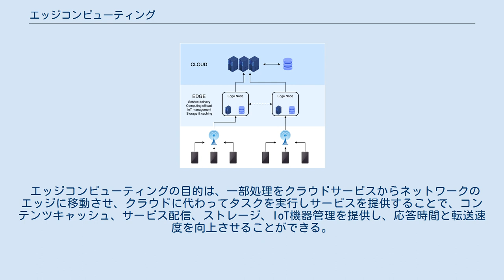エッジコンピューティング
構成 エッジコンピューティングとは、利用者や端末と物理的に近い場所に処理装置（エッジプラットフォーム）を分散配置して、ネットワークの端点でデータ処理を行う技術の総称。
多くのデバイスが接続されるIoT時代となり提唱されるようになった。
 エッジコンピューティングは分散コンピューティングの活用であり、サーバ処理とデータストレージをリクエスト元にネットワーク上距離を近づける事で、処理応答時間を改善し、バックボーン帯域幅を節約する事に寄与する。
 エッジコンピューティングの起源は、要求元ユーザーの近くに配置されたエッジサーバーからWebおよびストリームコンテンツを提供するために1990年代後半に開始されたコンテンツデリバリネットワーク(CDN)にある。
近年これらのネットワークはエッジサーバーでアプリケーションとアプリケーションコンポーネントをホストするよう進化し、リアルタイムデータ処理などのアプリケーションをホストするIoTを見越した最新のエッジコンピューティングは、仮想化テクノロジーを通じてこのアプローチを大幅に拡張し、エッジサーバーでの幅広いアプリケーションの展開と実行を容易にしている。
 エッジコンピューティングは、要求元ユーザが利用するネットワーク上でのラストマイルネットワーク最寄りで低遅延を実現するあらゆる処理アプリケーションでる。
例えばリアルタイム処理が必要なアプリケーションの場合。
クラウドコンピューティングはビッグデータやメイン処理を行い、エッジコンピューティングはセンサーまたはユーザーによって生成されたリアルタイムデータなどのインスタントデータ処理を行う。
 ゲームストリーミングに使用されるエッジノードはゲームレットと呼ばれ、通常はリアルタイムゲームの応答時間の制約を満たすために、クライアントからネットワーク上1〜2ホップ程度の近接である。
 IoTデバイスの増加により、データセンターやクラウド上で処理される大量のデータが生成され、クラウド側ネットワーク帯域幅の要件が限界に達しているケースが少なくない。
ネットワークテクノロジーの改善も限界があり、クラウドサービスで利用されているデータセンターとしても場合によっては転送速度と応答時間を保証できないケースも発生しており、これは多くのアプリケーションにとって問題となる可能性がある。
さらに、IoTデバイスは常にホスト側とのリアルタイム性を要求されるデータ通信が発生するため、コンテンツデリバリネットワークを構築してデータとサービスのプロビジョニングを分散し、エンドユーザーとの物理的な近接性を持つする必要がある。
 エッジコンピューティングの目的は、一部処理をクラウドサービスからネットワークのエッジに移動させ、クラウドに代わってタスクを実行しサービスを提供することで、コンテンツキャッシュ、サービス配信、ストレージ、IoT機器管理を提供し、応答時間と転送速度を向上させることができる。
 ^ エッジコンピューティングとは何か？